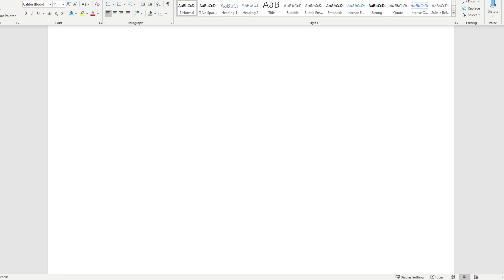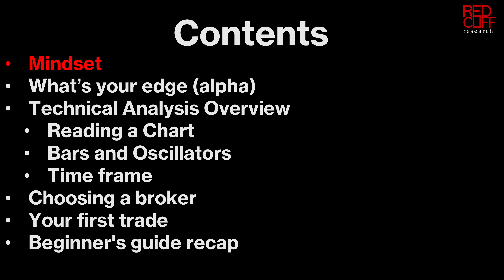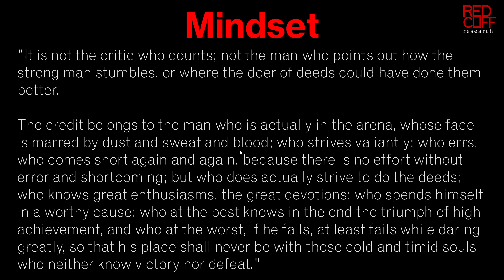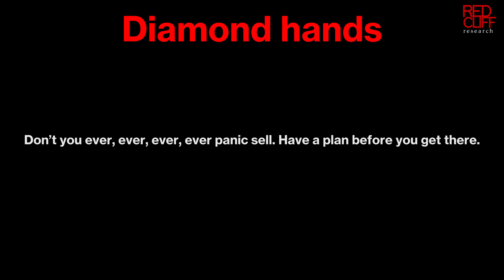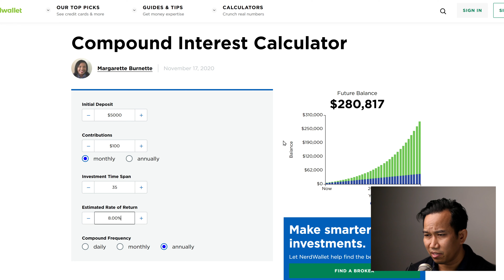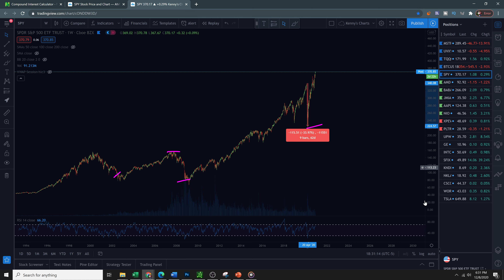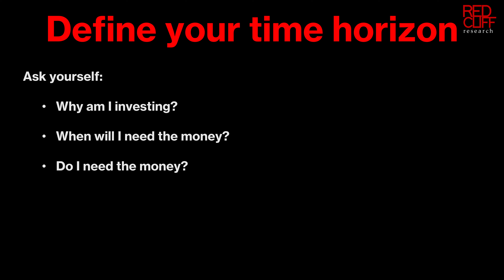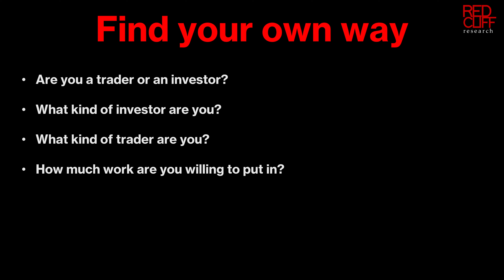Stock Market 101: A beginner's guide to Trading Stocks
Absolute Beginner's, Newbie, and Idiots guide to Trading in the Stock Market.

This information contained in this video, reports, or media/ resources available for download, or linked reference material is not intended as, and shall not be understood or constructed as financial advice. I am not an attorney, accountant, or a financial advisor, nor am I claiming myself to be. The information contained in this video and research done in support of is not a substitute for financial advice from a professional who is aware of the facts and circumstances of your individual situation. I have done our best to ensure that the information provided, and the resources made available are accurate and provide valuable information. Regardless of anything to the contrary, nothing should be understood as a recommendation. You should always contact your only professional advisors on your behalf. I take no responsibility for any loss or injury caused from the content posted.